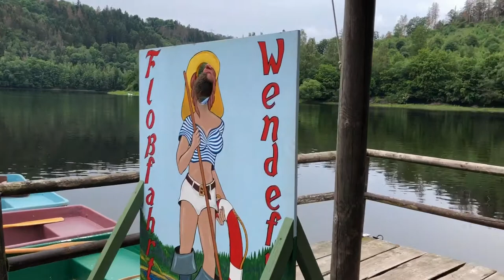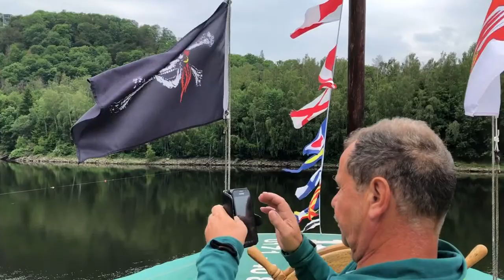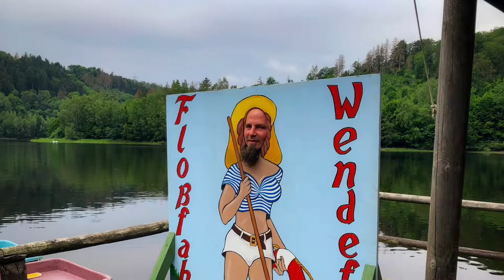↟ ↟ Eine Floßfahrt an der Rappbode-Talsperre | Wendefurth ↟ ↟ Harz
Hallo Leute!

Dieses Mal gibt es ein etwas anderes Video zu sehen, eine Floßfahrt.
Mit unserem KGV „Edelweiß“ fuhren wir nach Wendefurth (zwischen Blankenburg & Hasselfelde), um einen schönen Nachmittag auf dem Wasser zu verbringen.
Das Floß war komplett ausgebucht & die Stimmung war gut.
Leider hatten wir mit dem Wetter nicht so viel Glück, aber das war zu verkraften.
Die Fahrt dauert ca. 90 Minuten & es gibt warme Speisen. (Forelle oder Bratwurst/Steak mit Kartoffelsalat + Salat)

Viel Filmen konnte ich leider nicht, auch kam die Drohne nicht zum Einsatz. Bei so vielen Menschen muss man sich immer etwas zurückhalten 😋 Daher nur kleine Eindrücke & ein kurzes Video!

Anschließend fuhren wir nach Wernigerode, zum „Baumkuchenhaus“, wo wir leider 1,5 Std. zu früh aufschlugen, weil unsere Fahrten mit der Megazipline ausfielen. ☹️

Zum Glück ergatterten wir noch einen Platz im Café der Glasmanufaktur in Derenburg ☕️

Viel Spaß mit dem kurzen Video! 👍

Drohne / Luftbild:
DJI Mavic Air 2 (Combo)
DJI Spark (Combo)

Kamera:
Sony Alpha 7M2 (Kit)
Sony Alpha 7M3 (Kit)
Sony Alpha 6400 (Kit)
IPhone 11

Objektive:
Tamron 17-28mm
Sony 50mm
Sony 70-200
Samyang AF 14mm
Samyang AF 24mm

Ton / Mikrofon:
RØDE Wireless Go D
RØDE Video Micro

Filter:
HAIDA ND Pro
K&F ND Variabel
HAIDA POL Pro
HAIDA M10

Stative:
GorillaPod 1K
GorillaPod 3K
Manfrotto PIXI
Cullmann 460
Rollei C5I

Zubehör:
SMALLRIG L-Winkel
Peak Design Cuff
Akkus (7M3)
Sony Remote

Kameratasche:
COSYSPEED Camslinger

Zelt | Tarp | Hängematte:
Jack Wolfskin Gossamer II
Quechua Wurfzelt
Robens Voyager
DD Tarp
AMAZONAS Traveller

Isomatten:
Trail Pro
NeoAir X-Lite

Rucksäcke:
TT Raid Pack MKIII
TT Essential Pack
TT Mission Pack MKII

Kleidung:
Helikon Tex Patriot
Helikon Tex Gunfighter
Helikon Tex Flannel Shirt
X-Bionic Invent Light
Fjällräven Barents Pro
Fjällräven Barents Pro Shorts
Merino Socken
Cape / Poncho

Schuhe:
Lowa Innox
Lowa Zephyr

Trekkingstöcke:
Black Diamond

Kochen & Feuer:
GSI Kochset
Titan Topf
Tatonka Kochtopf
OPTIMUS Gaskocher
Nalgene Trinkflasche
MSR Set
Bushbox XL

Messer | Sägen | Lampen:
ESEE 4
Fenix TK 16
ThruNite TH20